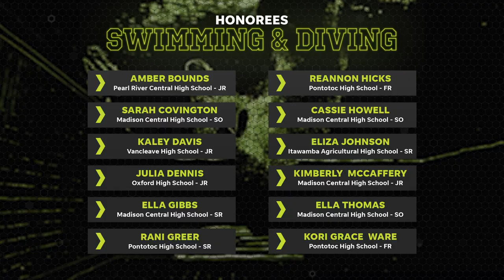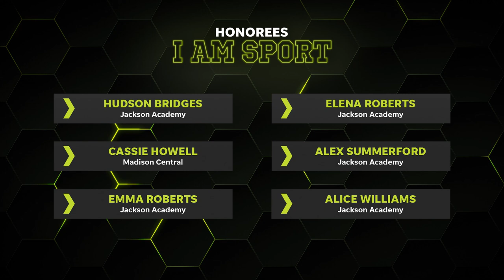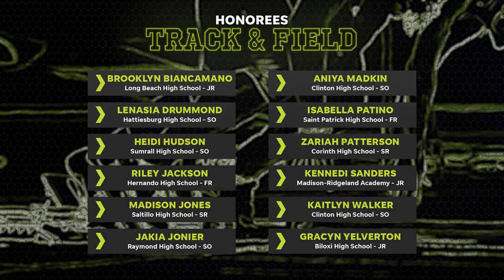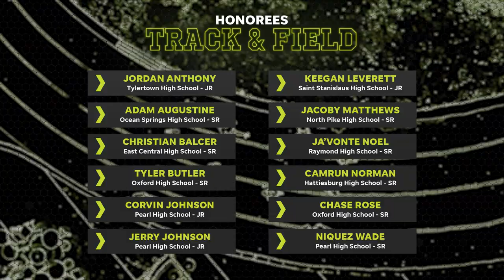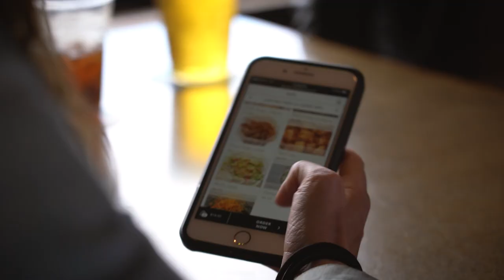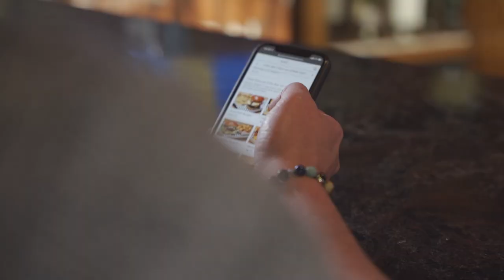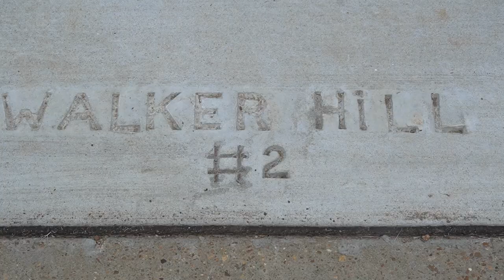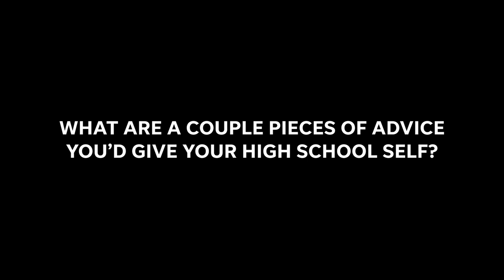2021 Mississippi High School Sports Awards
The Mississippi High School Sports Awards honors the best local athletes in the state of Mississippi from the past year.

Hosted by Desmond Howard and Laura Rutledge, the show will feature top professional athletes as award presenters and special guests including Shaquille O’Neal, Katie Ledecky, Aaron Rodgers, Laurie Hernandez, Urban Meyer, Jennie Finch, Chipper Jones, Sue Bird and many more! Players of the year will be awarded in each celebrated sport and other special awards will be given, including male and female athlete of the year.

Learn more about the event and watch it with companion social media features